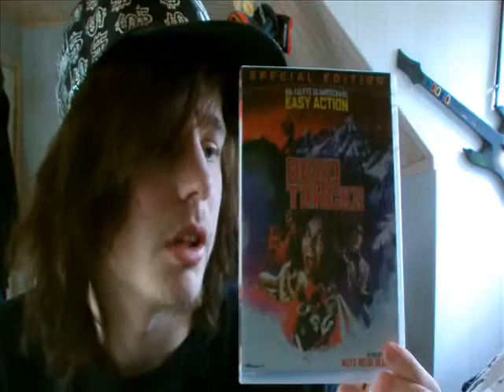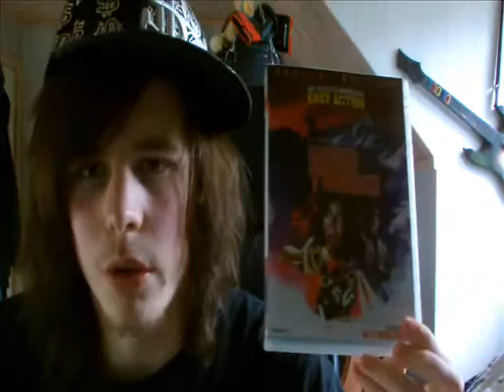Horror Reviews with Junkmaster3: Blood Tracks (1985)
Today it's time for something special, Im gonna make a review of the swedish horror movie from 1985 called Blood Tracks (aka Heavy Metal). If you want to know more about the movie be sure to visit the imdb